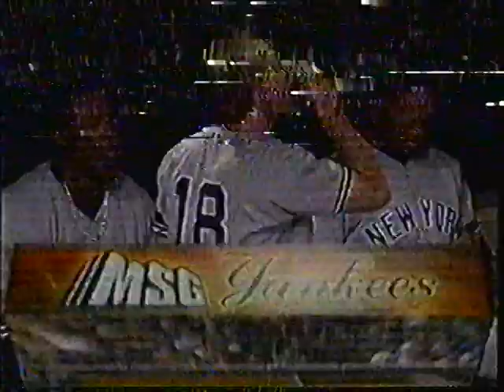Ivanon Coffie ESPN Moment